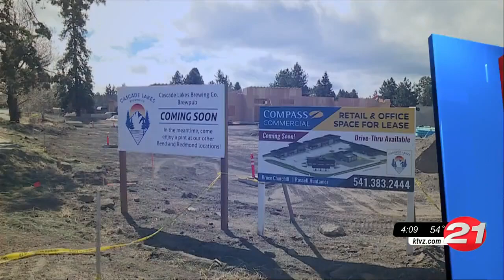Cascade Lakes Brewing building SE Bend location